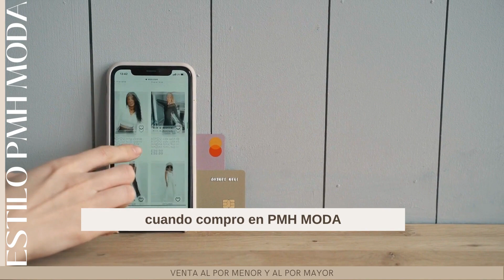Historias de Mujeres Emprendedoras | Boutique de Alison | Ep.1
🌍 ENVIOS MUNDIALES (Países de Europa y América)
🇪🇺 Envio Gratis (Europa)
🚛 Envios 24/48h
👍 Klarna: paga en 3 plazos sin intereses

Visa I Master Card I American Express I PayPal I Klarna I Transferencia Bancaria I Tarjeta Regalo

VENTA AL POR MAYOR - SIN PEDIDOS MINIMOS
1. ¿Tienes una tienda y quieres vender nuestros productos?
2. Drop-shipping con PMH MODA
3. ¿Quieres vender por catálogo?